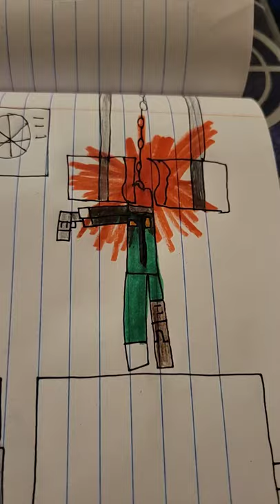all the jigsaw spiral traps